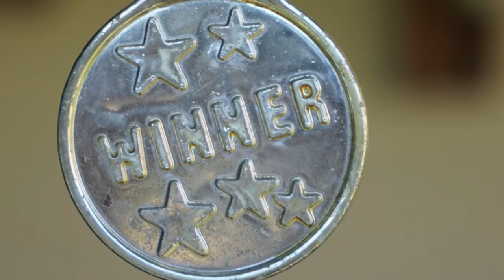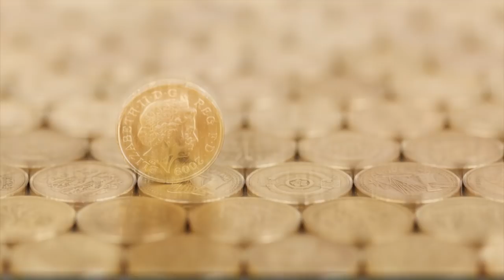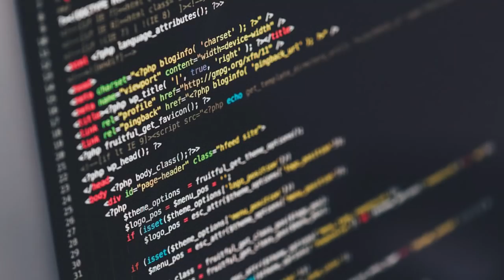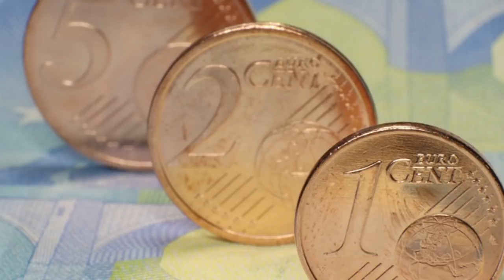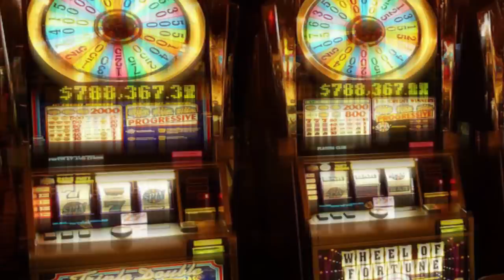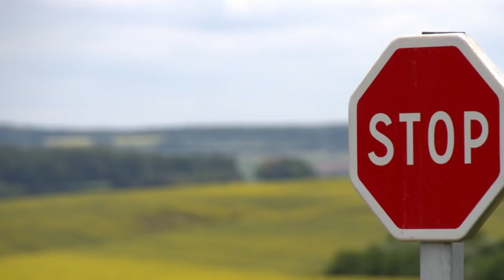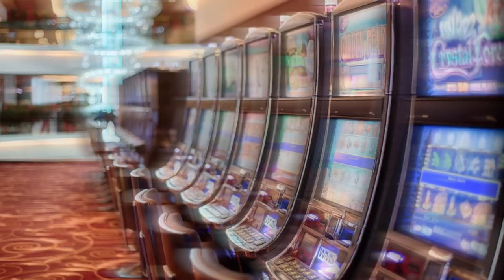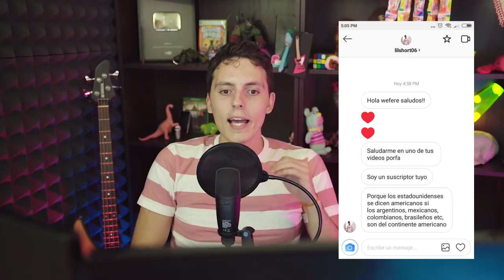Las maquinas de garra estan programadas para hacerte perder